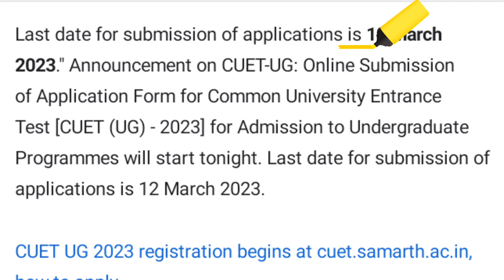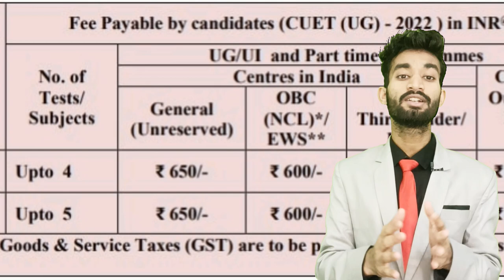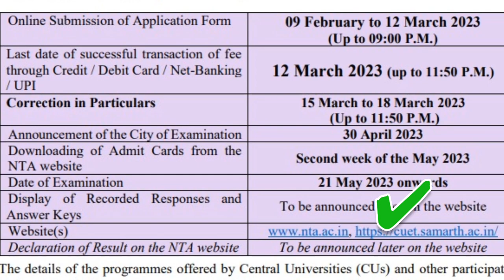Cuet 2023 Registration Start | All About Admission In Central University Colleges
India's no. 1  Best  career Counselling helpline number 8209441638 (CALL Or Whatsapp)

If You Need Instant Callback From My Team (IIT'S & Nit's, This Is Chargeable Process But Instant Solution Any College Within 1-2 Hours)

"cuet2023 application form for ug"
"cuet2023 application form"
"cuetug entrance exam 2023"
"cuetapplication form 2023"
"cuetug update"
"cuetug application form 2023"
"cuetug application form"
"cuet2023 ug bhu"
"cuetug entrance exam"
"cuetfor ug 2023"
"cuetfor ug 2023 jnu"
"cuet2023 for ug courses"
"cuetkya hai ug"
"pu cet ug latest news"
"cuetug nta 2023"
"cuetug official website 2023"
"cuetug"
"cuetug registration 2023"
"cuet2023 application form" "10"
"cuetapplication form 2023" "9"
"CUET Form 2023" "4"
"CUET Application Form 2023" "8"
"CUET 2023 Application Form" "9"
"how to fill cuetapplication form 2023" "5"
"cuet2023" "10"
"cuetapplication form" "6"
"cuet" "3"
"cucet" "4"
"cuet 2023" "11"
"cuetonline application form 2023" "3"
"cuetonline application 2023" "3"
"du admission 2023" "3"
"bhu entrance exam 2023 application form" "4"
"cuetform fill up 2023" "4"
"cuet 2023 application form kaise bhare" "4"
"cuet2023 syllabus" "5"
"cuetapplication form date 2023" "3"
"cuet2023 application form date" "3"

" central university application form 2023"